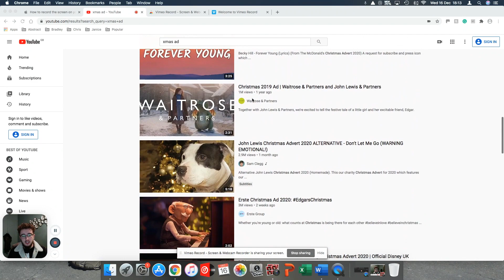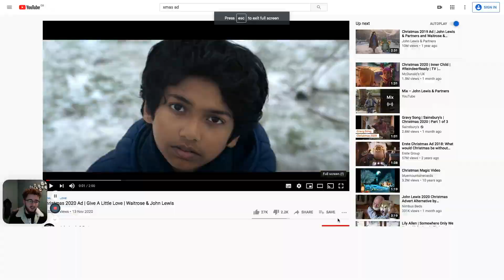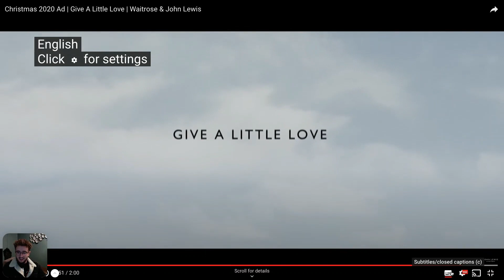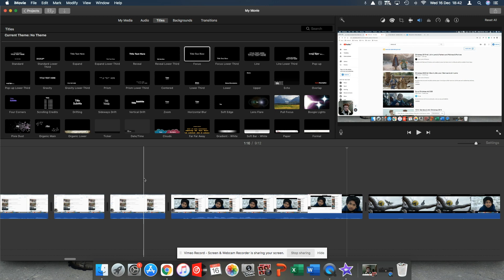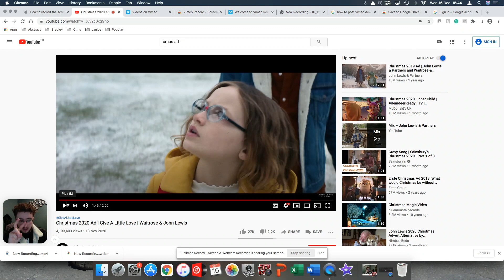Ad Review: John Lewis Xmas Ad 2020